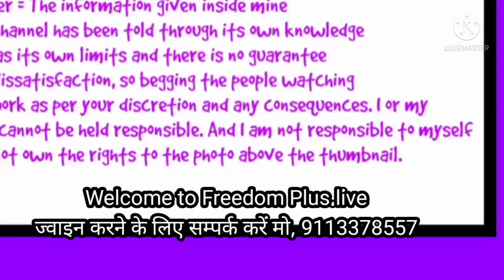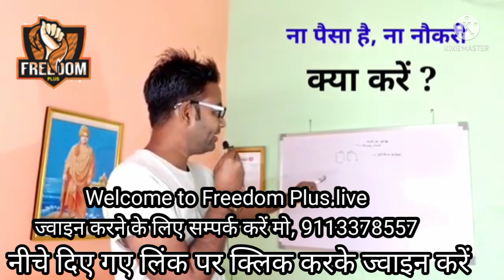2 May 2022